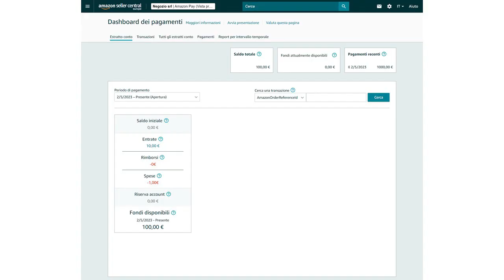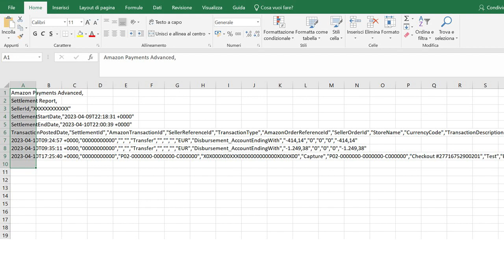Come scaricare un report su pagamenti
About:
Amazon Pay makes it simple for hundreds of millions of customers around the globe to checkout using information already stored in their Amazon account. Amazon Pay offers merchants and customers a trusted and familiar buying experience. Integrate the payment solution that is built on years of Amazon e-commerce innovation and trusted by merchants and buyers alike.